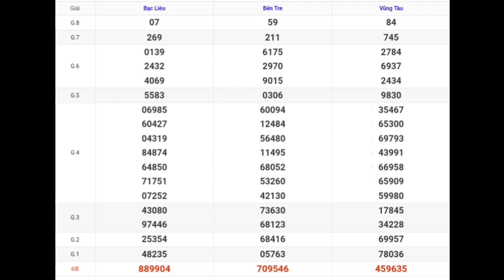XSMN | Quay Thử Kết Quả Xổ Số Miền Nam P6 Hôm Nay Thứ 3 Ngày 11-04-2023